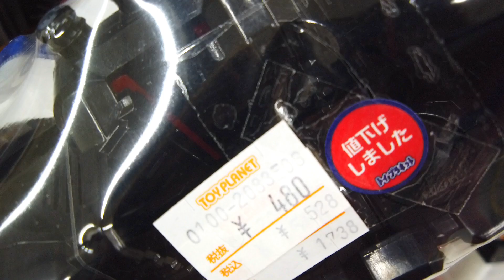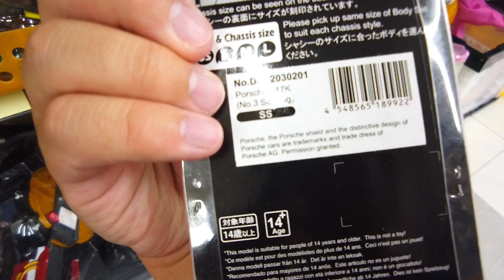仮面ライダーコーナーお買い物【トイプラネット藤岡店】おもちゃのリサイクルショップ巡り kamenrider thrifting toys/mainan jepang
おもちゃのリサイクルショップ、トイプラネット藤岡店さんに許可を得て撮影させて頂きました。

[バンダイ] 仮面ライダーガッチャード 変身ベルト DXガッチャードライバー&ガッチャードローホルダーセット

バンダイ(BANDAI) ウルトラマンブレーザー DXアースガロン

【駿河屋】
福袋トレカごちゃまぜセット 箱一杯8kgセット

福袋ノンジャンル雑貨　箱いっぱいセット

福袋じゃんくCD 「8cmシングル」30枚セット
（この福袋300円なのでかなりオススメです！）

仮面ライダーリバイス　ギーツ　ガッチャード　セイバー　ゼロワン　シン仮面ライダー　ジオウ　ディケイド　ビルド　エグゼイド